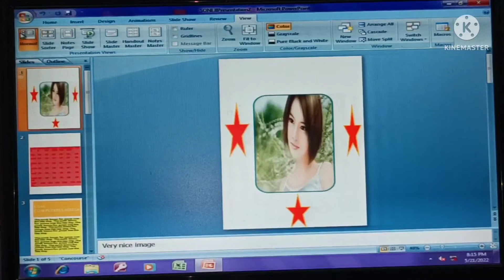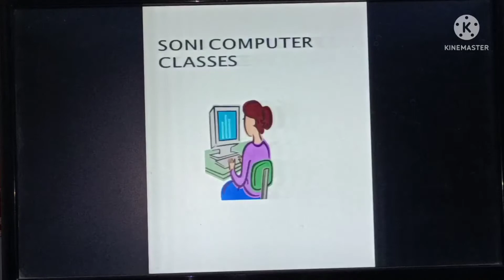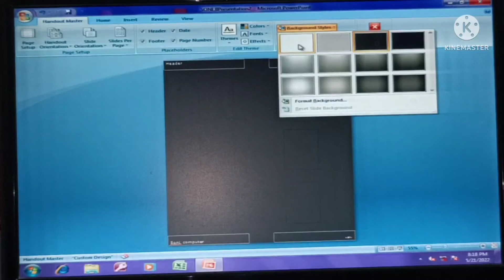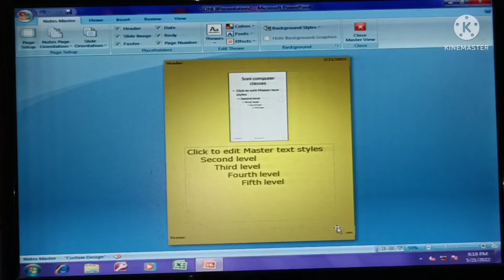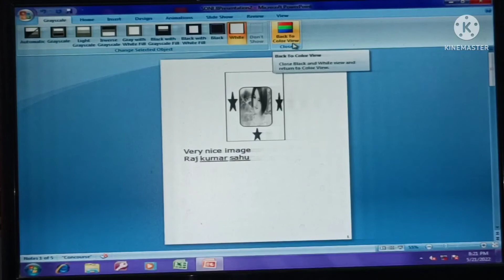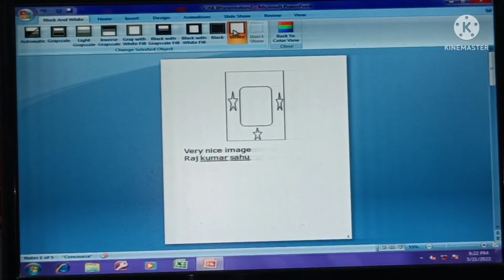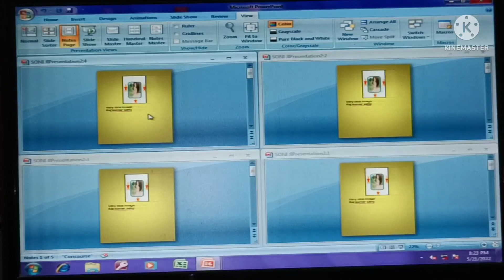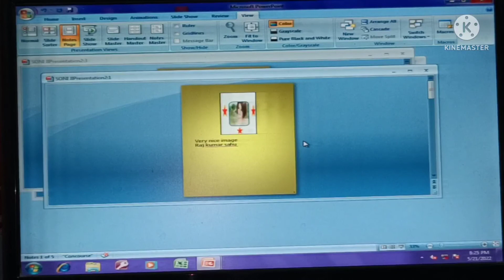View Tab MS PowerPoint 2007,2010,2013,2019 ,(technology Vijay)